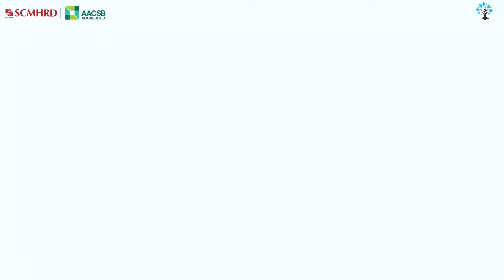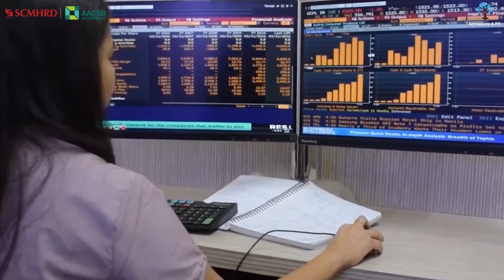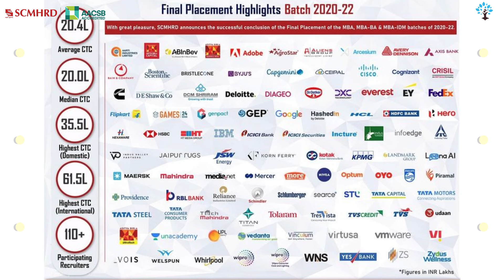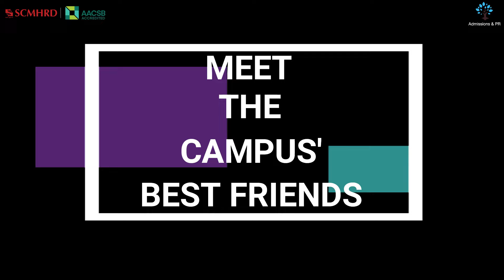Life At SCMHRD 2022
How does is it feel to be an SCMHRDian? How does a typical day at SCMHRD look like? What are the facilities and opportunities students are provided with? As an answer to all these questions and much more, the Admissions & PR Team is proud to present a glimpse into Life@SCMHRD, as it truly is!